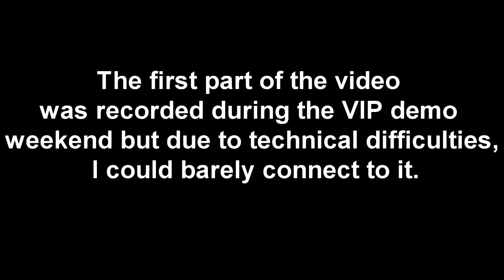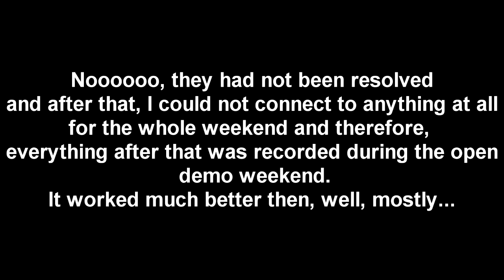ZeRaider - Anthem Demo Gameplay/Opinion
Bonjour, bonjour,
After two weekend of (kinda) playing riddled with technical problems , I still managed to play enough to make my own opinion about the demo of Anthem.
EDIT: Could not play at all between my last recording and the end if the demo, does not bode well...